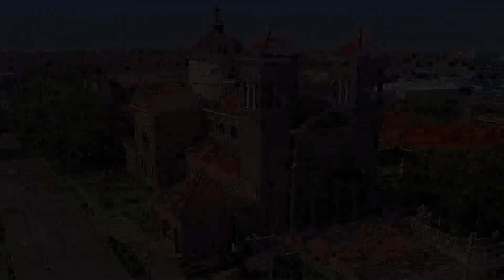Bishop Curtis J Guillory For The Good March 12, 2018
God gives us the grace to create a new earth.